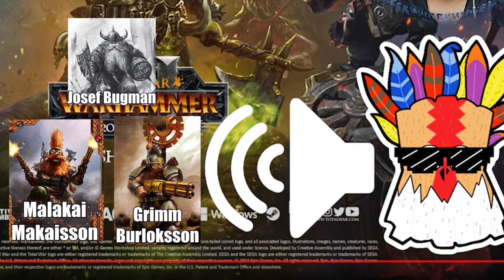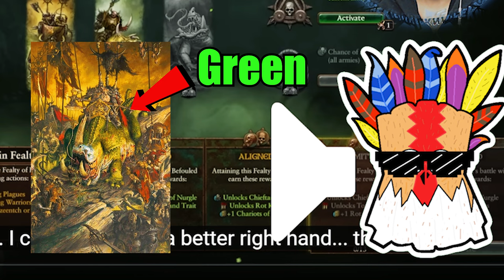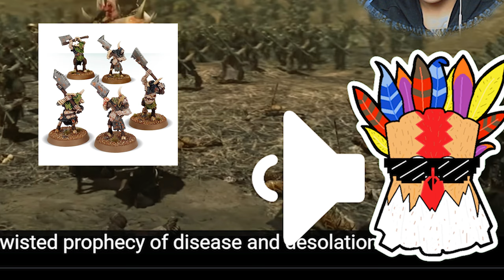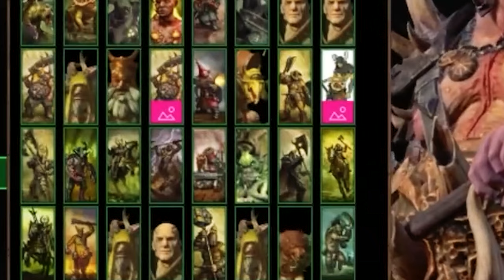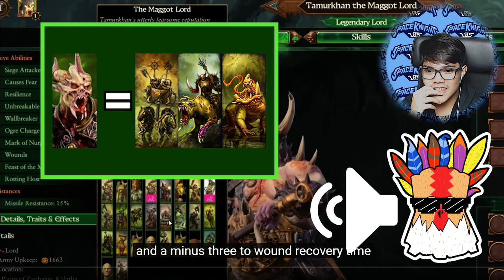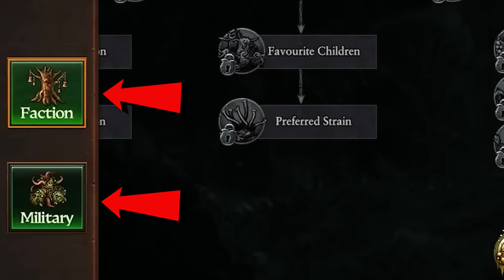POXES, ROSES AND GRUDGES TWW 3 Thrones of Decay and Tamurkhan Gameplay Reaction Feat. TheRadude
Hey everyone, the moment we've all been eagerly awaiting has arrived! The Thrones of Decay DLC is finally here, introducing exciting new content for Nurgle, the Empire, and the Dwarfs!

Join me and @TheRadude  as we dive into the announcement trailer and a gameplay showcase featuring the Maggot Lord himself, Tamurkhan. We'll be exploring all the new units, mechanics, updates, and changes together!

Here's the link to the announcement trailer if you want to check it out yourself:

Time Stamps:
0:00 Intro
0:39 Thrones of Decay Trailer Reaction
2:28 Trailer Discussion
9:44 Our Thoughts on the Trailer
10:32 Tamurkhans Gameplay Reaction
26:45 Ending